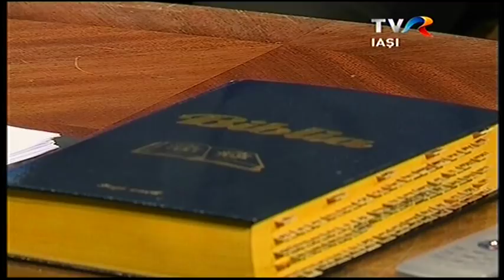TVR Iași, Lumina creștinului: Cum se naşte o vocaţie (14 aprilie 2018)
Studioul din Iaşi al Televiziunii Române, în cadrul emisiunii "Lumina creştinului", sâmbătă, 14 aprilie 2018, a transmis ediţia "Cum se naşte o vocaţie". În această a 89-a ediţie a emisiunii "Lumina creştinului", au fost invitaţi în studio pr. Pius Iancu, responsabil al Oficiului pentru Vocaţii, şi pr. Ciprian Bejan-Piser.
Moderatorul emisiunii este pr. Cornel Cadar, redactor: Sergiu Ciocoiu.